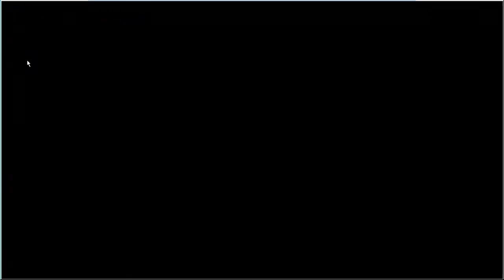Sealed Deck Tournament | Round #1 | MTG Shandalar 1997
00:00 Intro
00:15 Open Packs
04:53 Build Deck
08:03 Start Game
46:55 End Game